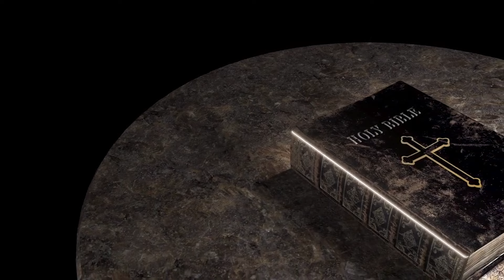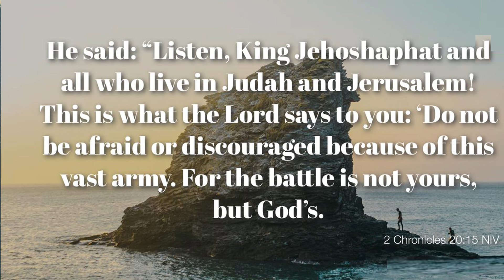| Our Daily Bread | Kirtana Ministries | Mon - Fri @9 am